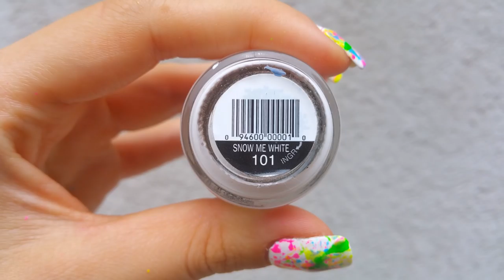Paint Splatter Nail Art